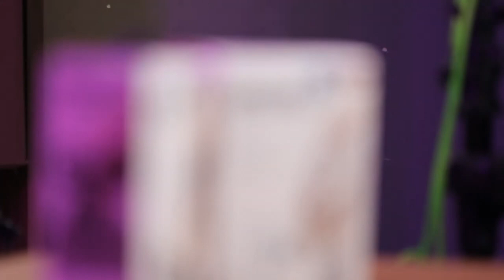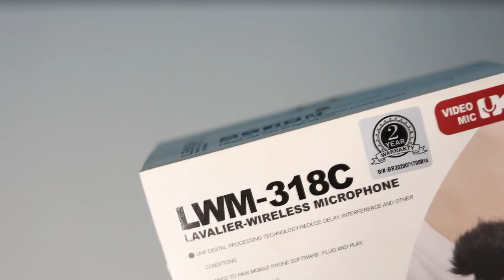MAIS UM MICROFONE CUSTO BENEFICIO PARA OS BRASILEIROS/ DÚVIDAS MICROFONE LAPELA SEM FIO LENSGO 318C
Você procura um Microfone de Lapela que seja bom, versátil, barato e além de tudo bonito? O Microfone sem fio Lens Go 318C pode ser uma boa opção para você. Neste vídeo mostramos como utilizamos este microfone de lapela no nosso dia a dia para as gravações dos vídeos em nosso canal .